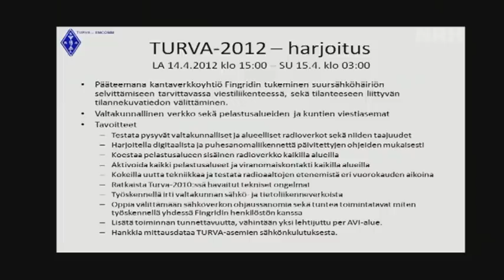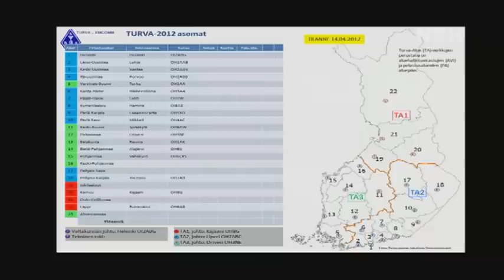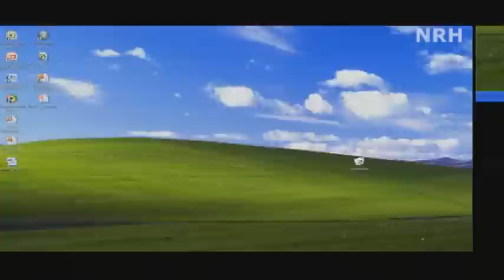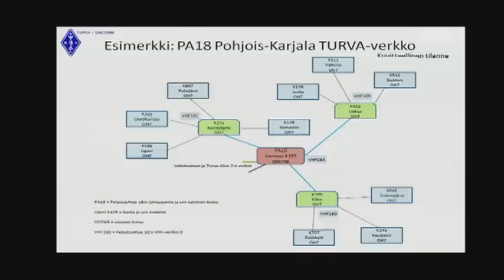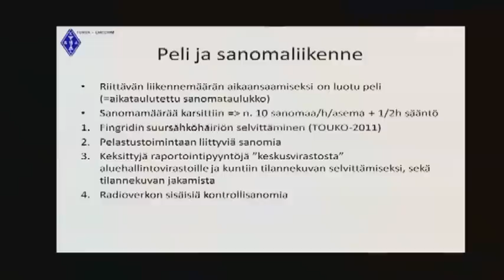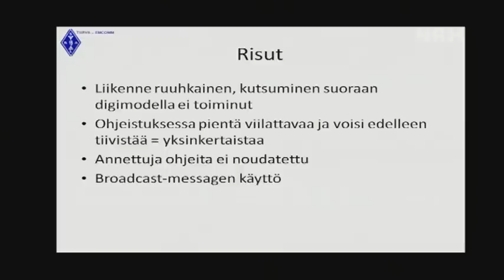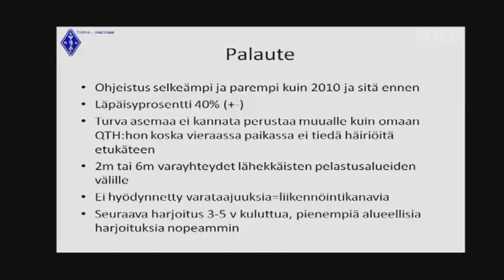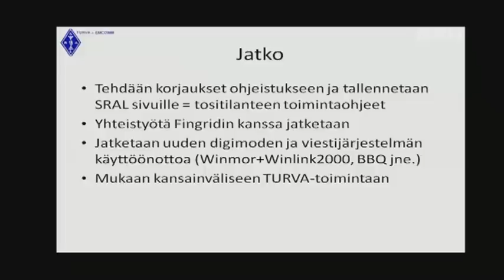Turva-2012 kokemukset, OH7JP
Esitelmän alku 02:30